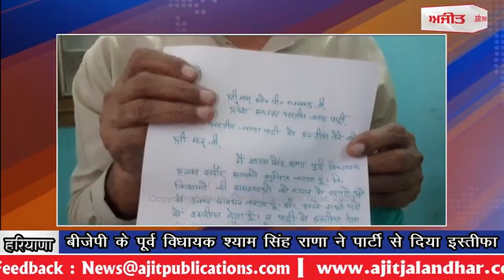Ex MLA Resigns : बीजेपी को लगा तगड़ा झटका, पूर्व विधायक श्याम सिंह राणा ने दिया इस्तीफा